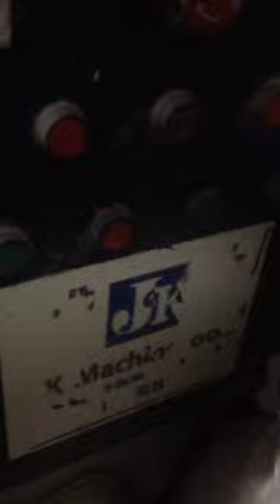SPIRAL MIXER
THE SCIENTIFIC APPARATUS CO.